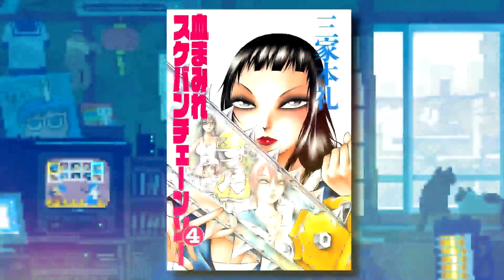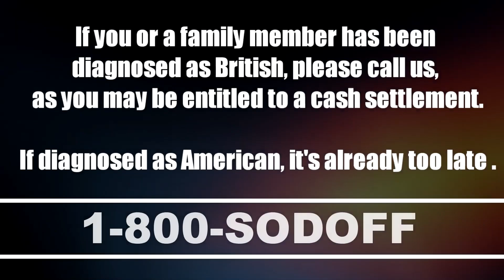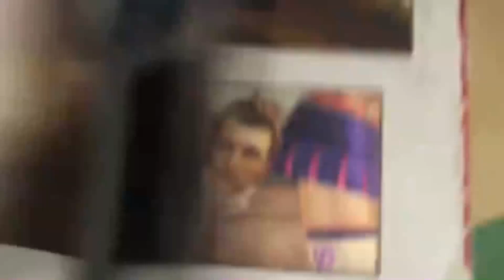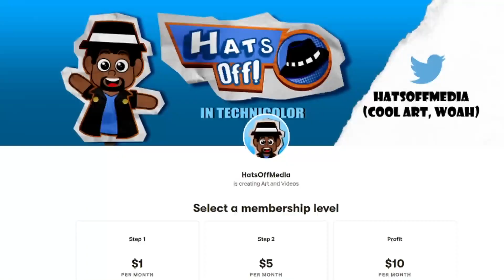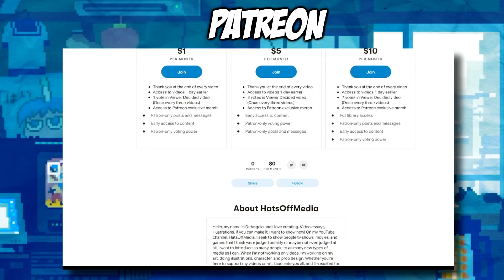Bloody Chainsaw Girl: The Manga with No Limits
We're back everyone, and this time we're looking at an all time favorite of mine. Today I want to discuss the manga with no limits, Bloody Chainsaw Girl and why you should read it